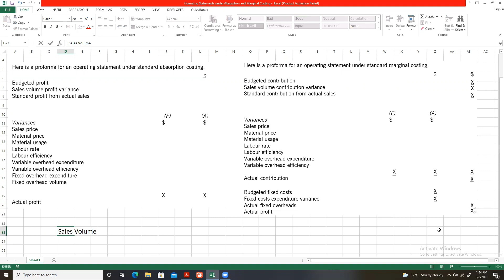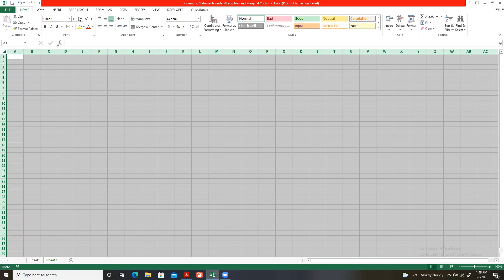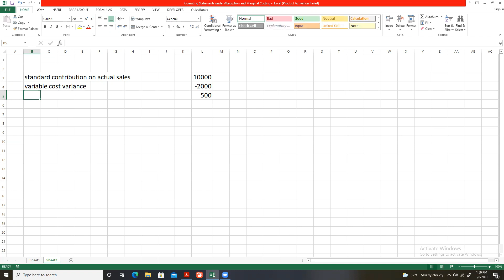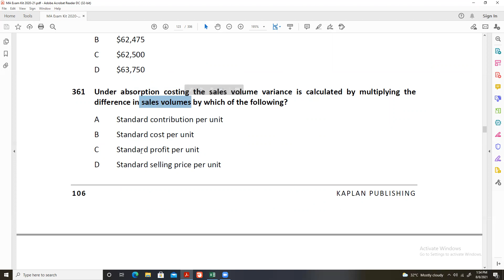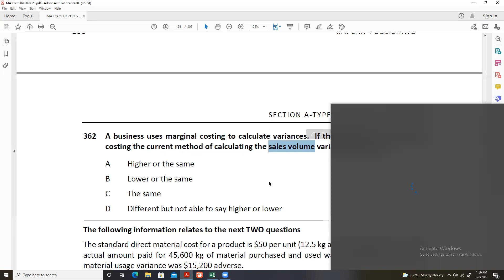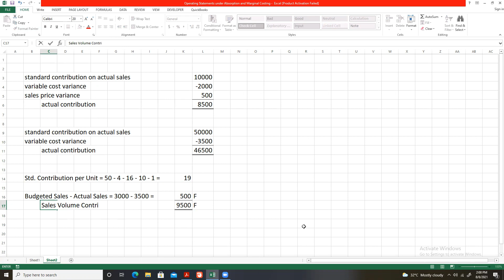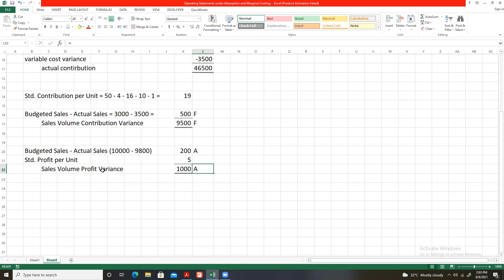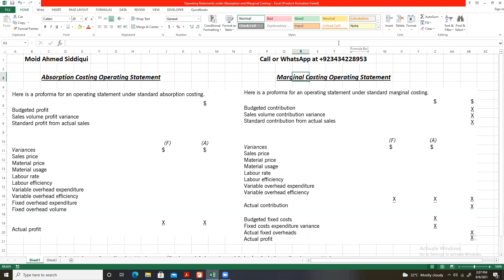Operating Statement in Marginal and Absorption Costing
This video shows variances included in the operating statement prepared under marginal and absorption costing methods. It is important to understand the difference between the two approaches. It is also worth noting here that under marginal costing sales volume contribution variance is computed whereas in absorption costing sales volume profit variance is calculated.

for Study Support